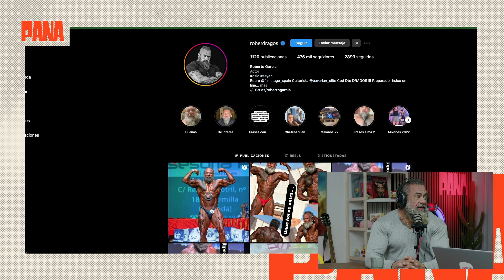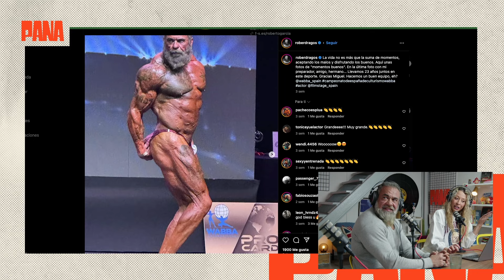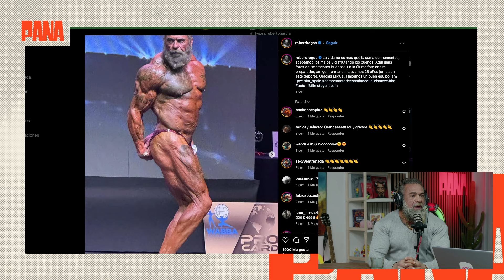Partimos la PANA con OSLO | PARTIENDO LA PANA | 26/11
- Lunes LA MORNING MATINÉ
- Martes PARTIENDO LA PANA
- Miércoles EL PROGRAMA
- Jueves BIS A BIS
- Viernes CONSERVAS Y ENLATADOS